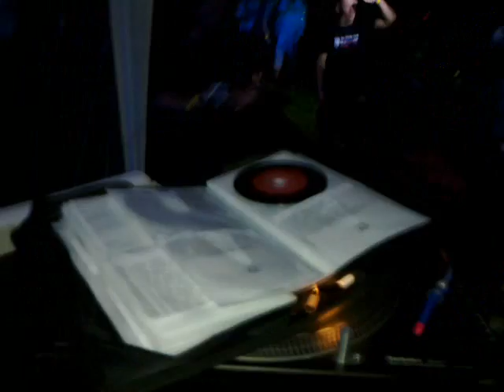Motor Bazz - Elvis @ Meet us - Merge of generations ; 21.8. 2010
Ray Heat - early hardstyle set